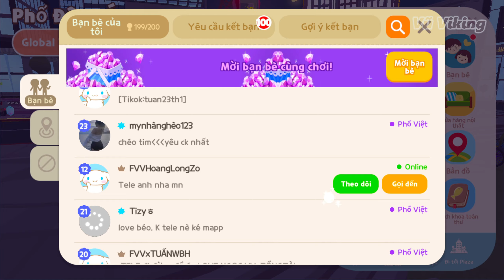CÁCH NHẬN XE HELLO KITTY MIỄN PHÍ, TÌM THẤY KHO BÁU TML | PLAY TOGETHER